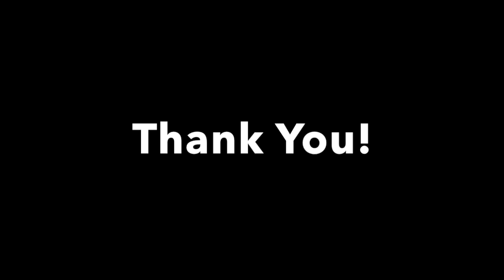CMS Athletics Appreciation Video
Athletics Appreciation CMS